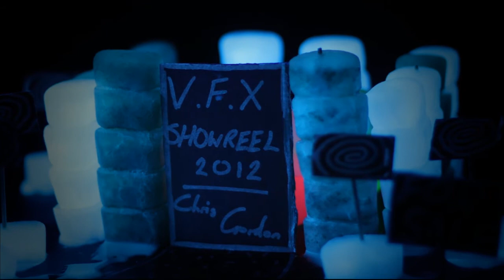Chris Gordon - Showreel 2012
My showreel from last year.

Song rights property of Linkin Park.